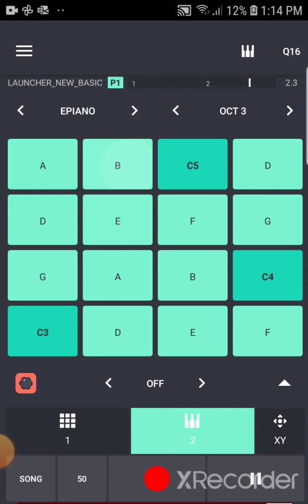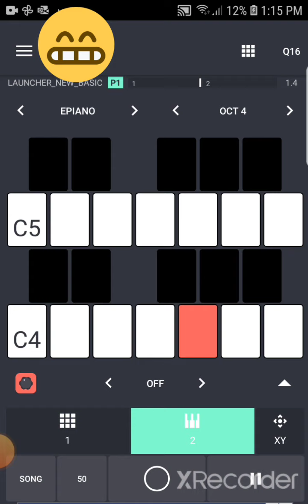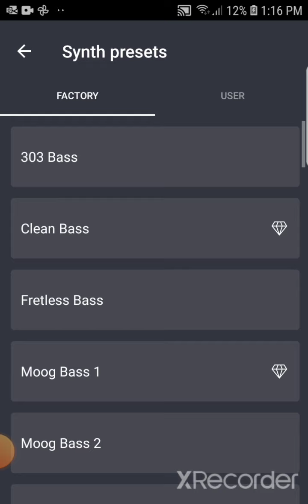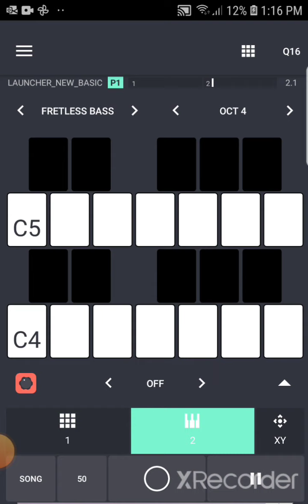Making music in groovebox